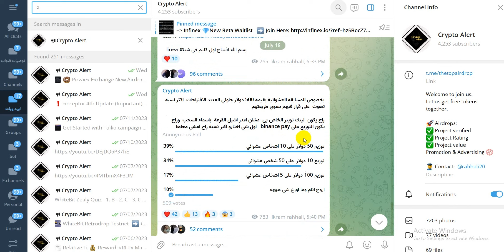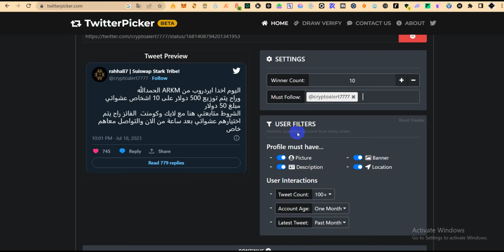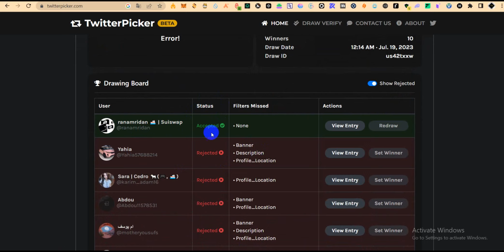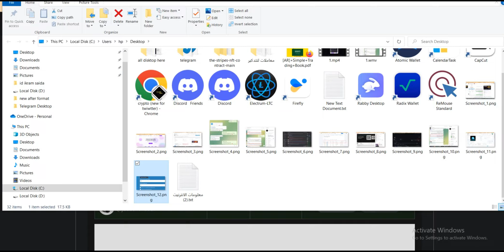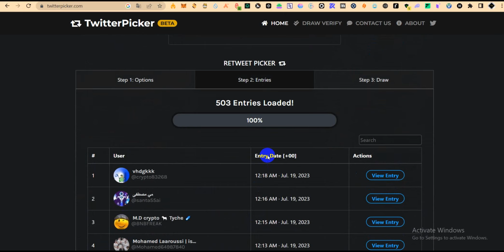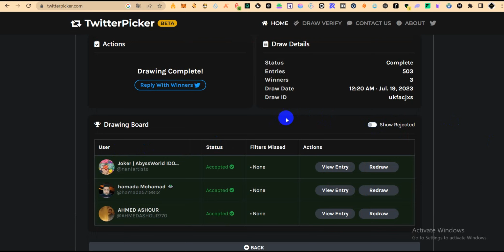Arkham - airdrop done - الفائزين في المسابقة بقيمة 500 دولار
جميع الروابط المشروحة بهدا الفيديو هنا

ايردروب منصة
crypto airdrop
bitcoin
ايردروب مجانا
ايردروبات حقيقية
ايردروب جديد
testnet node
crypto news
crypto airdrops
airdrop crypto
ثغرة ربح المال من الانترنت
free airdrops
ايردروب فوري
get free crypto airdrop
new airdrop
airdrop cryptocurrency
biggest airdrop
new testnet
الربح من ايردروب
coin testnet